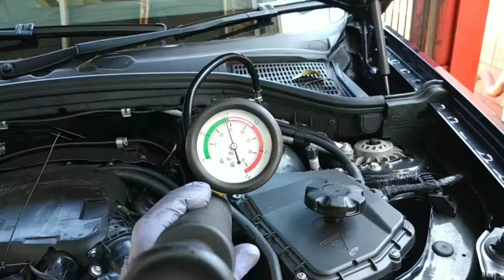BMW N47 EGR cooler coolant leak repair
Mixed by Brian Kim